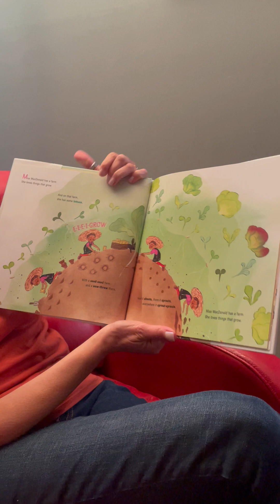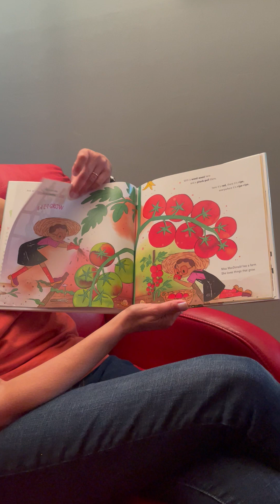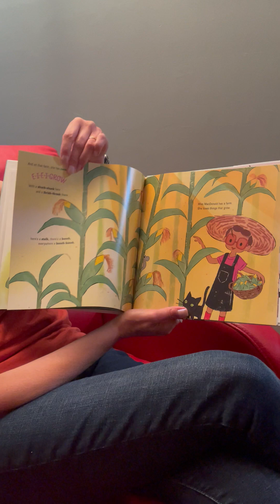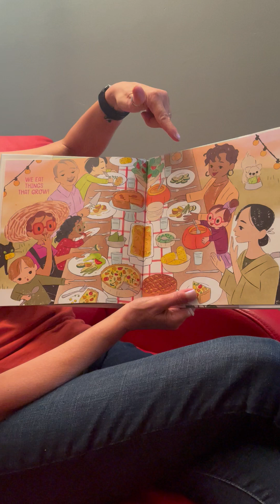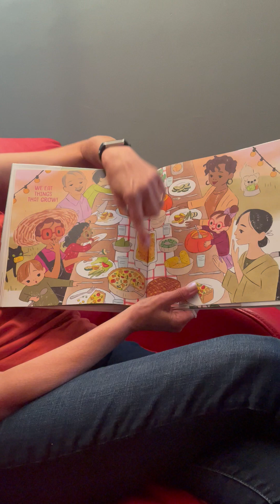Miss MacDonald has a farm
Do you know the song "old Macdonald has a farm"?  This book has a very different take on the farm, this one is all veggies and so much fun!!  Can you sing along with Mimi?